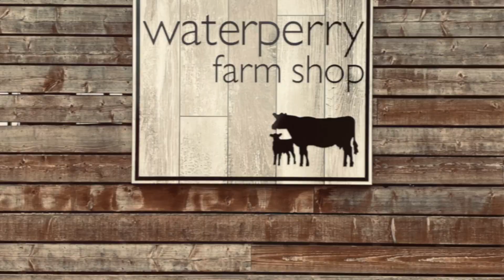WATERPERRY FARM SHOP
Waterperry Farm Shop, Oxfordshire: Beef & lamb from our own family farm, local free range poultry and pork, fresh fruit & veg daily, local artisan products, delicatessen and more. Now delivering locally!